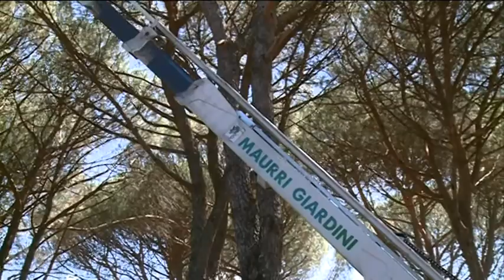Pistoia. Taglio degli alberi al Villone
Dureranno circa tre settimane i lavori di potatura e taglio degli alberi al Villone Puccini